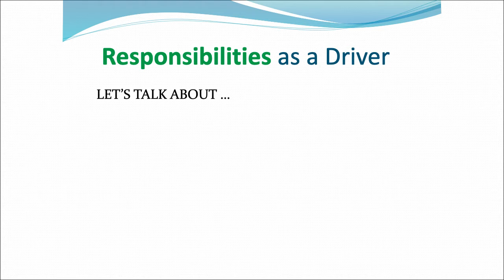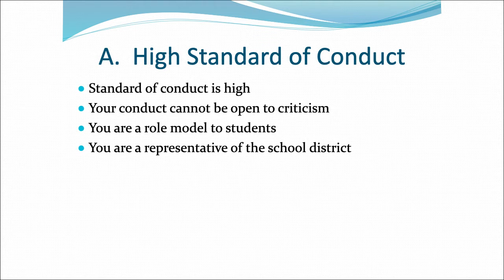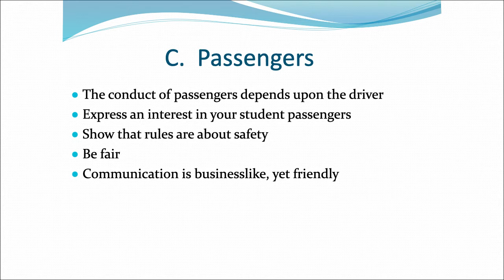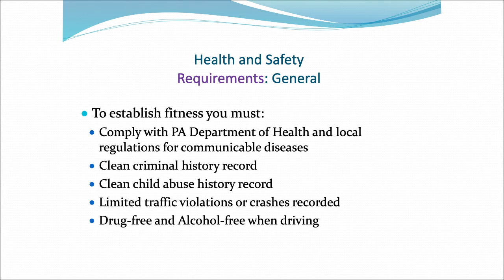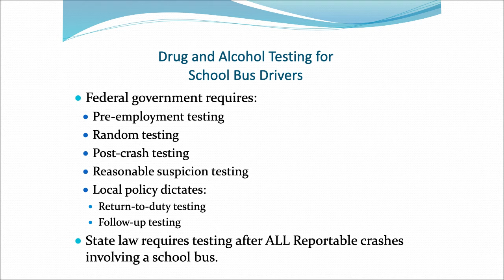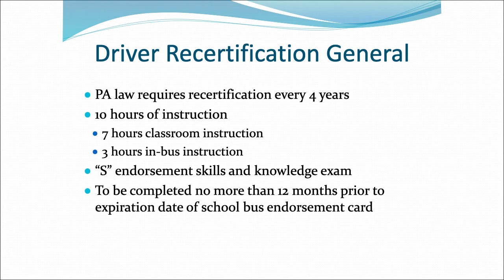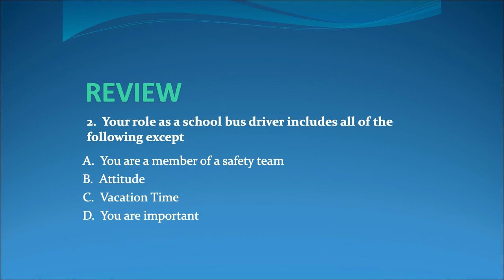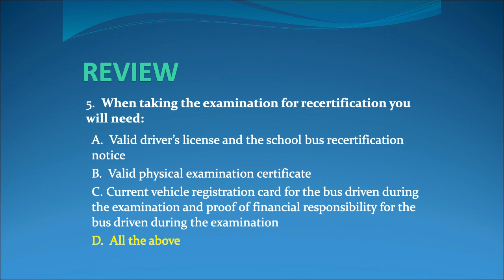KC Unit A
PA School Bus Driver Training unit A - Drivers Roles, Responsibilitie, and Requirements.